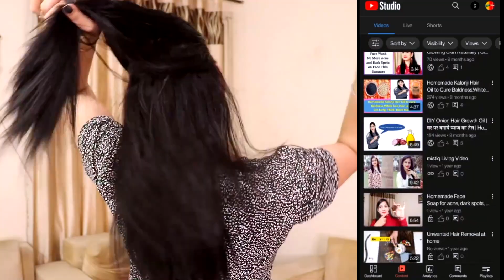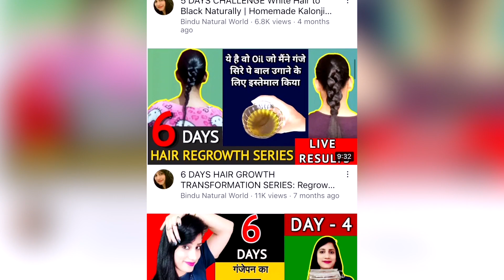No Indigo No Henna White Hair to Black Naturally सफेद बालों को जड़ से काला करने का सबसे आसान तरीका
तेल में बस ये मिला लो बाल इतने ज्यादा लंबे घने हो जाएंगे कि संभाल नही पाओगे | Super Fast Hair Growth

Grow Your Hair Fast long and Naturally
kalonji oil for hair,how to make kalonji oil,kalonji oil,nigella sativa,ganje sir par baal ugane ka tarika,nigella seeds,hair oil,cure baldness,hair loss,ganjepan ka ilaj,how to regrow hair,hair regrowth,ganje sir par bal kaise ugaye,sar ke baal badhane ka tarika,kalonji for hair regrowth,how to stop hair fall,baal lambe karne ka oil,jhadte balo ko rokne ke upay,desi,nuskhe,gharelu,fenugreek for hair growth,coconut oil,castor oil for hair

चैलेंज करती हूँ,सिर्फ मेरे बाल 30 रू में जिंदगी भर के लिए लंबे घने हो गये,सिर्फ 1 महीने में

घुटनों तक हो जायेंगे बाल लंबे|सिर्फ 2 मिनट के लिए ये शैम्पू लगा लो |बाल का झड़ना तुरंत बंद

तेल को लगते ही 1 रात में बालों का झड़ना बंद|सुबह तक बाल मिलेंगे 2 इंच लंबे|1 बार लगाकर तो देखो |

बिना खर्च के गंजी खोपड़ी पर बाल उगाये|7 दिनों में करें 10 इंच लंबे बाल|बालों का झड़ना रोंके 1 रात में

100% गारंटी है 1 ही दिन में होंगे लंबे बाल| शैम्पू में 1 चीज मिला लो|बाल लंबे करने का तरीका hairgrow

1 बार ये लगा लो सब कुछ लगाना भुल जाओगे|4 दिन में होंगे इतने लंबे बाल|बालों का झड़ना रोंके तुरंत| hair

गर्मियों में करें आपनी पतली चोटी को मोटा 7 दिनों में शैम्पू में बस २ चीज मिला लो,Hairgrow,hairgrowth

इस तेल को 1 रात लगा कर देखो कसम से इतने लंबे और घने बाल हो जायेंगे|बाल लंबे करने का तरीका

7 Days Extreme Hair Growth Challenge : सिर्फ 7 दिनों में करें अपने बालों को तेजी से मोटा और लंबा

Turn Grey Hair to Black Naturally Permanently | Homemade Natural Dye for Grey Hair |Natural hair Dye

Hair care herbs combo (Brahmi+Bhringraj+Hibiscus+Kappor kachli)
Hair care herbs combo (Amla+Reetha+Shikakai+Methi(Fenugreek)

How to Regrow Hair on Bald Spots | How to Regrow Hair Naturally for Men/Women | Bindu Natural World

How to Regrow Hair on Bald Patches Hair Line |Hair Regrowth Journey | Rebonding Hair to Natural Hair

मेहँदी और इंडिगो का कलर 2 महीने तक चलेगा | White Hair to Black Naturally | Hair Dye | Argan Shampoo Safed Balo Ko Kala Karne Ka Tarika | Safed balo ka Ilaj Natural Hair Dye

How to Cut Hair with Trimmer | How to Cut Hair at Home for Men | How to Cut Your Own Hair | How to Cut Men's Hair

Reverse Grey Hair to Black Hair Permanently/ Natural Grey Hair Remedy / Natural Hair Colour Dye at home | Safed Balon ka Ilaj

Loads of Love
Thanks